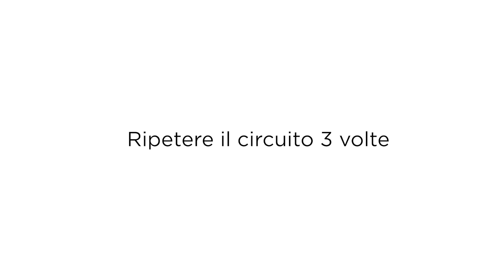Circuito Addominali 🔥🔥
Puoi eseguirlo sia a casa che in palestra‼
Ti consiglio di ripetere tutti gli esercizi in circuito senza pausa e di recuperare 30 secondi prima di ricominciare il circuito che ti consiglio di ripetere 3 volte!